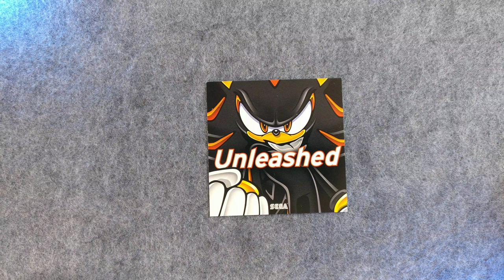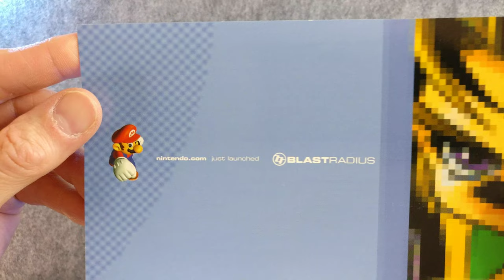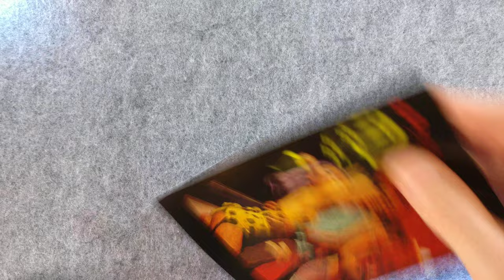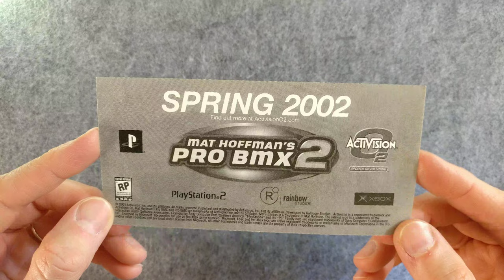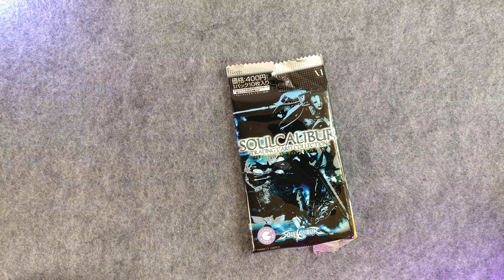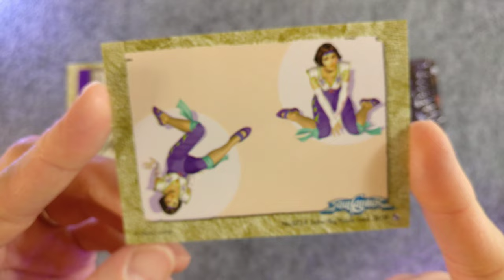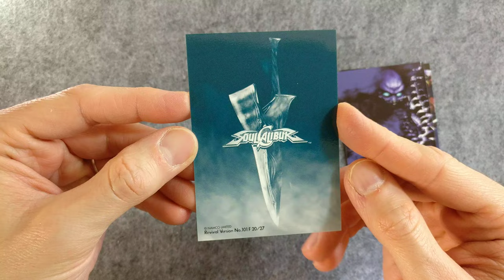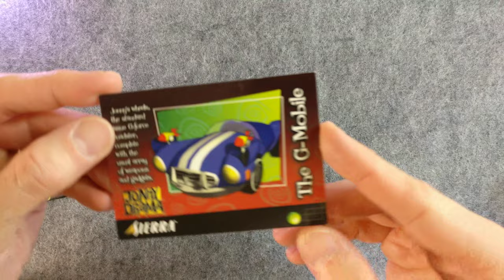It Came From The Collection 11 ~ E3 Memorial: E3 2001 Trinkets, Postcards & More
Originally recorded June 2018

With E3 now a fading memory I thought June, the traditional Month-of-E3, would be a good time to bring over my Collection videos featuring my own E3 trinkets from 2000 and 2001. The ICFTC -TV- playlist also has a handful of videos we shot on the E3 show floor across those two years.

Let’s look at some trinkets, business cards, stickers, and even postcards from E3 2001. It was a bygone age when you’d get spam in your literal, physical mailbox to come see hot new games on the show floor!

GameCube paper promo with CD-ROM trailer disc
Sonic Adventure 2 "Unleashed" card

“COME SEE US AT E3” POSTCARDS:
ANNO 1503
Nintendo Blast Radius
Millie Meter Tivola CD-ROM
Midway Games
Worms: Global Worming + Stickers

E3 Media kit CD-ROM
FunCom's amazing business card
Infogrames business card
NetGames Multiplayer SDK mini CD
Ubisoft Roadrage GBA holo sticker
Mat Hoffman's Pro BMX 2 sticker
Netbaby card
Soulcalibur trading card pack!
Xbox promo cards for Johnny Drama (canceled game)!

In hopes of bringing something a little more unique to YouTube I started ‘It Came From The Collection‘ to chronicle the gaming ephemera I’ve amassed over the years: flyers and pamphlets, pre-order tchotchkes, toys, posters, and all kinds of marketing paperwork. Frequently in 4K with lots of close-ups!

🔍 ICFTC originally started on a separate channel @itcamefromthecollection229 but I moved all the episodes to my personal channel and this dedicated playlist

'It Came From The Collection -TV-' is a supplemental playlist featuring archival clips, commercials, and TV segments I've tried to capture and clean up.